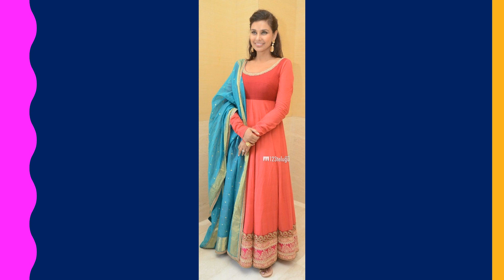Trendy Cotton Long Frock Dress Designs Part: 02